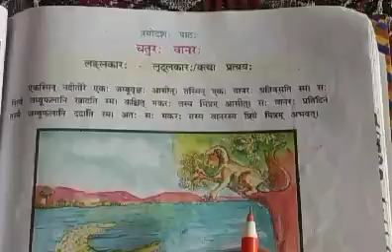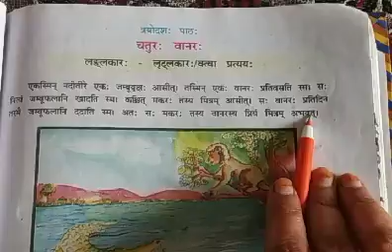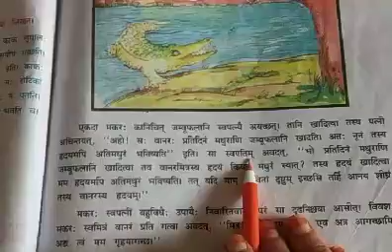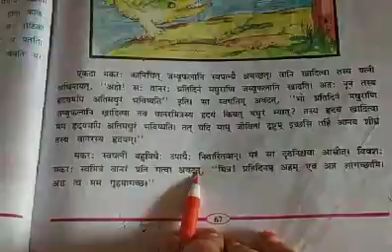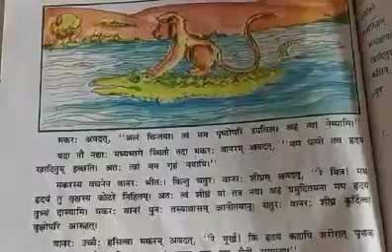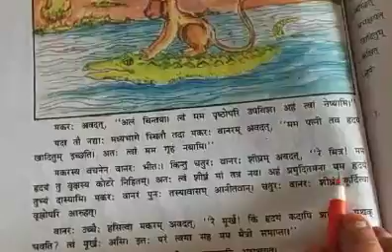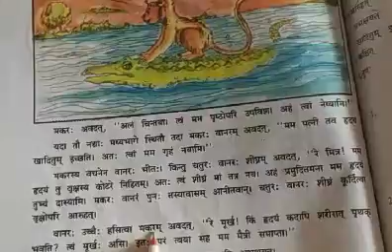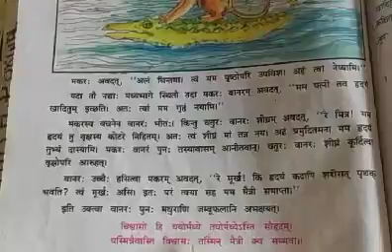कक्षा:- 6, पाठ:- 13,विषय:- सँस्कृत (By- रेखा शर्मा मेम)